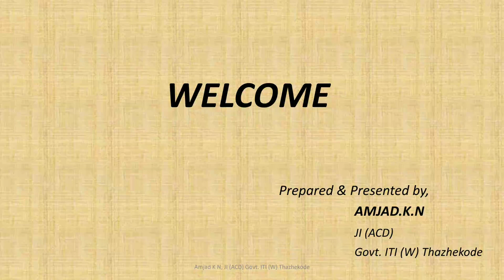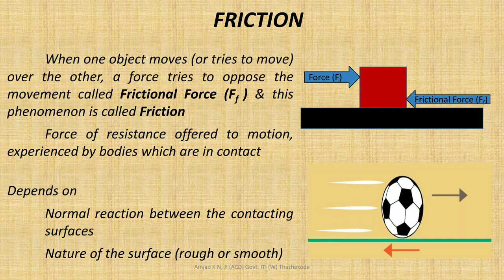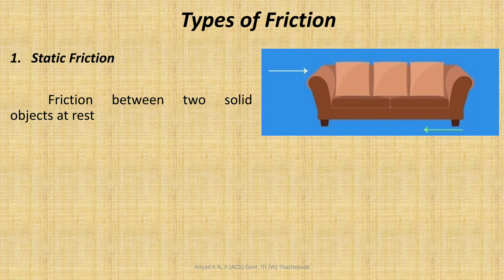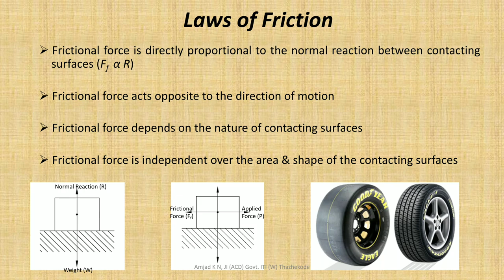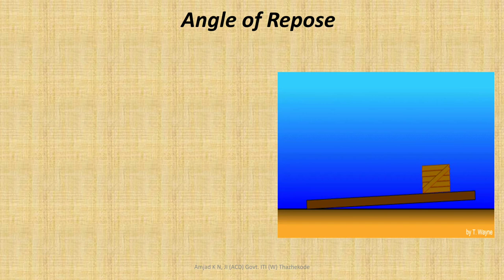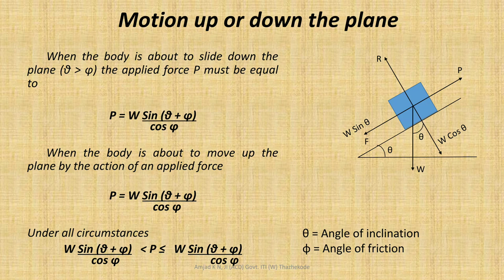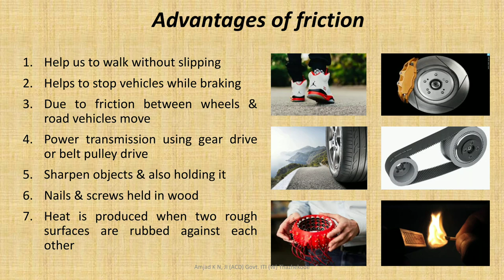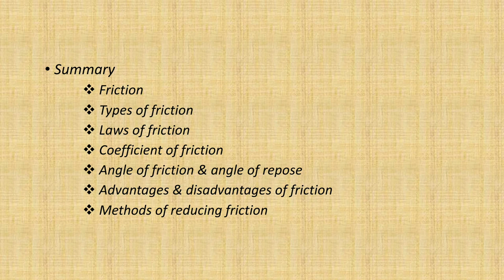FRICTION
As per the latest NSQF level 5 syllabus for ITI trainees